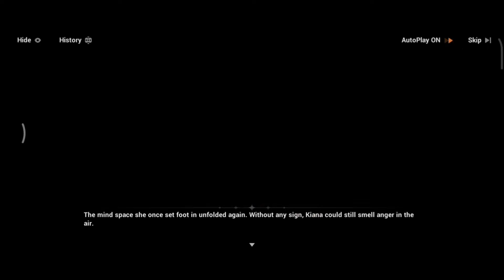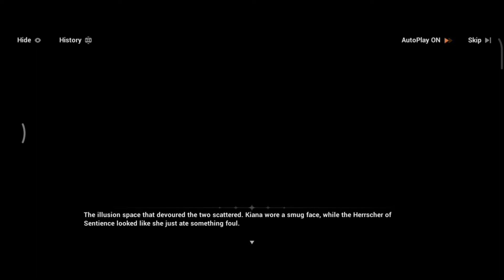Chapter XXXII: End of the World Part 3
Kiana regains some powers of void with the help of Herrscher of Sentience